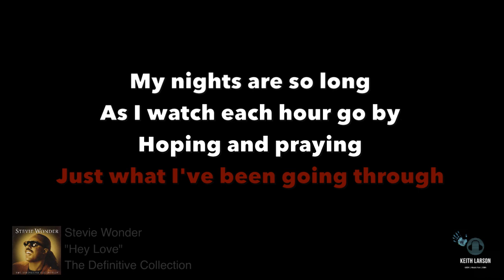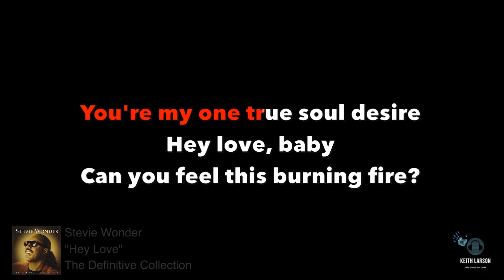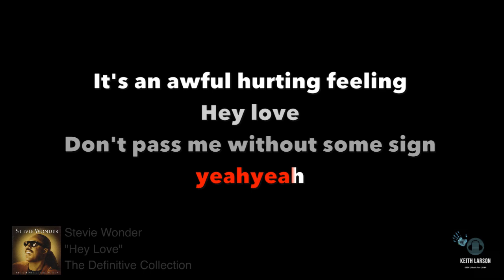Stevie Wonder Hey Love Karaoke w/lyrics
I do not claim ownership to this song
Album: Bang Bang
Songwriters:  Stevie Wonder / Clarence Paul / Morris Broadnax
Key: C
Audio: Vocals removed via VirtualDJ